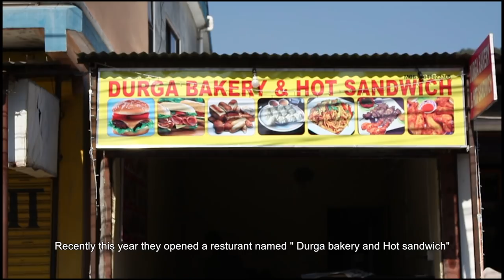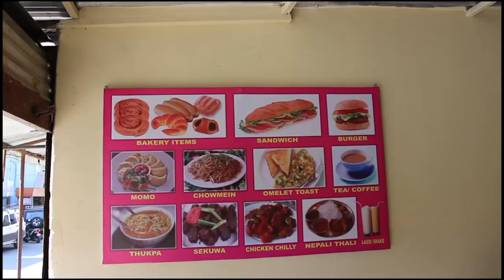Documentary Film: A Love for Dough (with English subtitles)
Congratulations to Utsab Raj Giri, 1st place winner, for his documentary film A Love for Dough. This project was completed during our Introduction to Documentary Filmmaking with Mobile Apps course taught by Matthew Nelson, an U.S. Embassy English Language Fellow.

In this four-week course, students were introduced to skills needed to shoot and edit short documentary films using smartphones. Participants created their own documentary films for public screening.